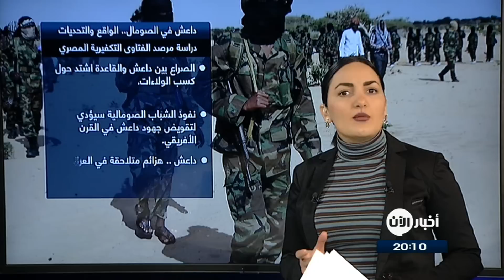أخبار عربية | ما هي أسباب انكماش داعش في الصومال؟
شاهد آيضا:
. شاهد آيضا:
قيادي بعثي يفضح تاريخ آل الأسد!؟
قالت دراسة مصرية، إن تنظيم داعش الإرهابي يواجه مأزق البقاء في الصومال بسبب « ُشح» الموارد المالية، فضلا عن مطاردة جماعة «الشباب» الصومالية الموالية للقاعدة لأتباع داعش.

وأضافت الدراسة، أن داعش فشل في تثبيت موطئ قدم له في الصومال التي سعى بشدة إلى إقامة دولته المزعومة بها؛ نظرا لموقعها الاستراتيجي وأهميتها في تأكيد وجوده في قارة أفريقيا، وتثبيت صراعه وتنافسه مع القاعدة في شرقي القارة وشمالها.

الدراسة المصرية، التي جاءت تحت اسم «تنظيم داعش في الصومال.. الواقع والتحديات»،قالت إن التنظيم يعيش مرحلة عصيبة.

وأن مستقبل بقائه في الصومال ليس سهلا، فجماعة الشباب الموالية للقاعدة، ترصد أتباعه وتطاردهم في جميع أنحاء الصومال؛ مما يجعله لا يتمتع بحظوظ البقاء، في ظل العداوة الشديدة بين التنظيمين، والتي بدأها داعش من خلال محاولاته إغراء أفراد القاعدة في كل مكان للانضمام إليه.

ليبيا داعش سوريا العراق